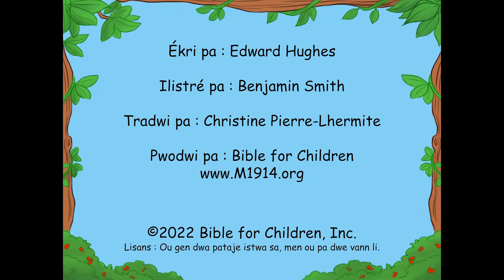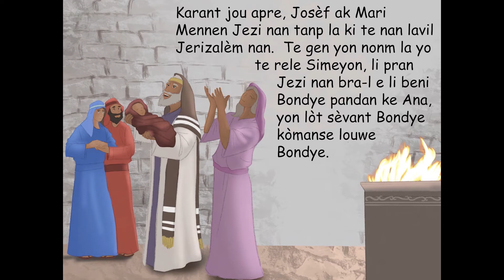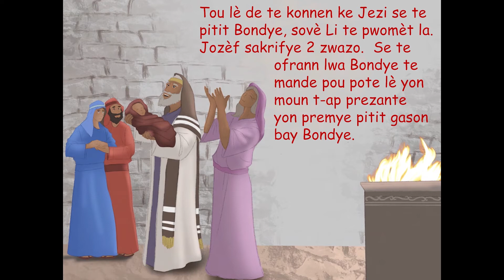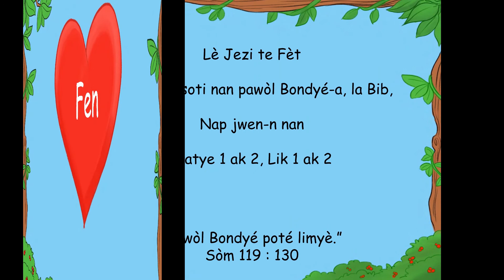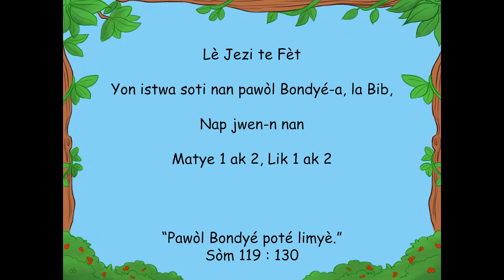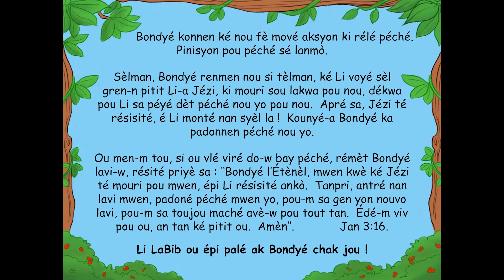36 The Birth of Jesus Haitian Creole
Ki jan li te kòmanse tout? Ki kote nou soti? Poukisa gen mizè sa yo nan mond lan? Èske gen nenpòt espwa? Èske gen lavi apre lanmò? Jwenn repons yo jan ou li istwa sa a vre nan mond lan.